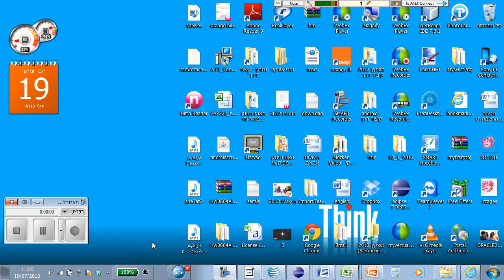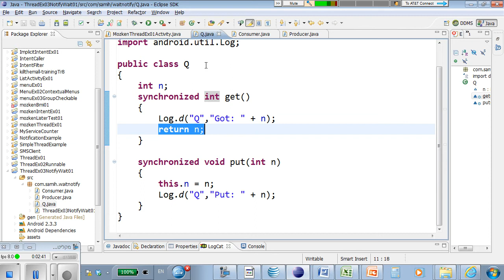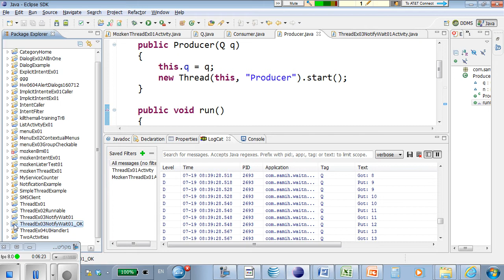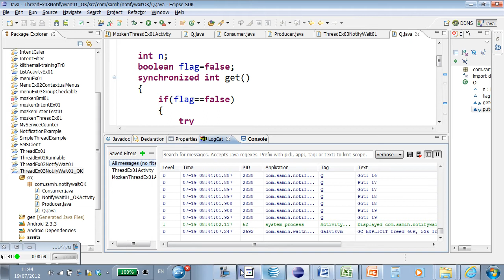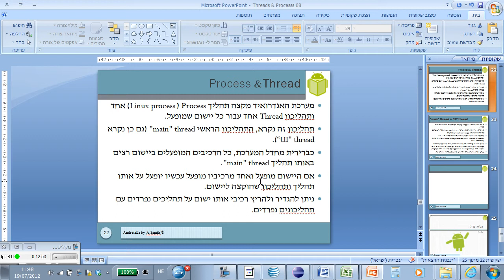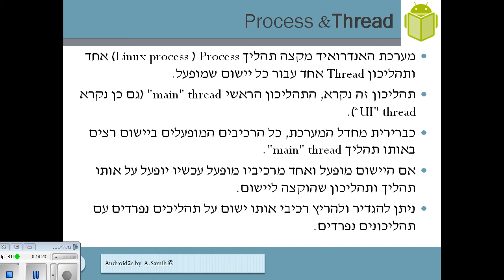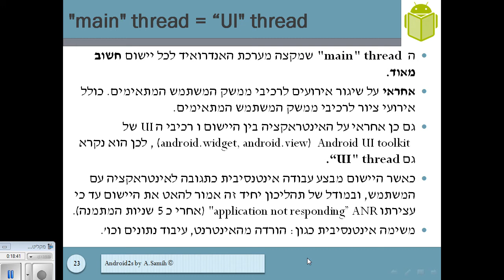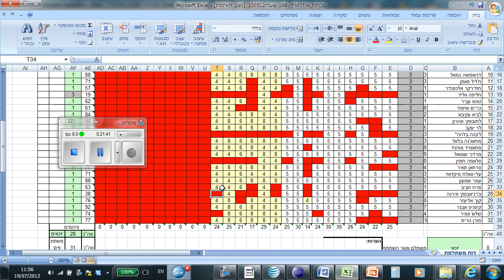mozken 190712 Threads 02